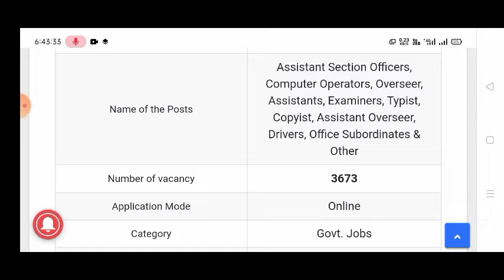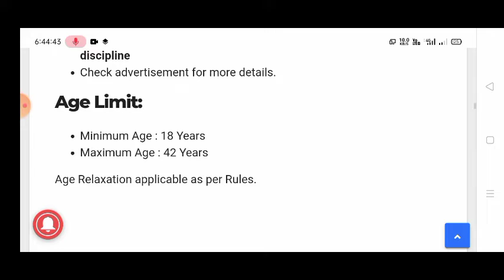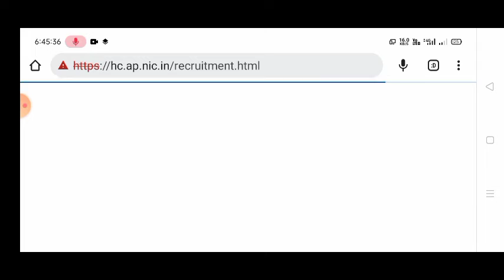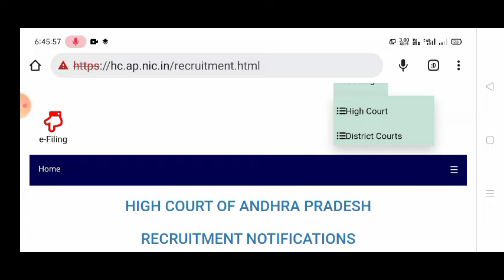AP High Court Online Application 2022 Apply | How to Apply AP High Court Jobs 2022 Step By Step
Dosto, is video me maine aapko AP High Court Recruitment 2022 Online Application Form ke bare me jise dekhkar aap log is bharti k bare me puri jaankari step by step jaan payenge, i hope ye jaankari aapke liye faydemand rahegi. so do watch the full video.
The AP High Court Recruitment 2022 Notification has been announced by the High Court of Andhra Pradesh. Candidates also search it as AP High Court Bharti 2022. Apply online for AP High Court Vacancy 2022 Applicants who want to apply for AP High Court Notification 2022 should check out the complete details.

Aapka Dost
GyanDev Host

Little Bit about Me Hindi Fact Zilla]◄
This channel HINDI FACT ZILLA is all about all the latest Job Notification, Admit Card, Form Fill Up Videos, Syllabus and many more things which come under Education category friends here you can watch all the videos in an entertaining way mean Without boring